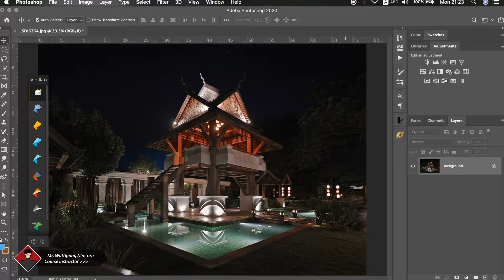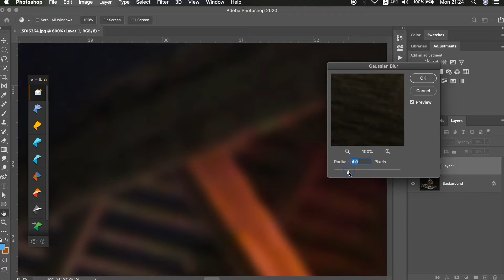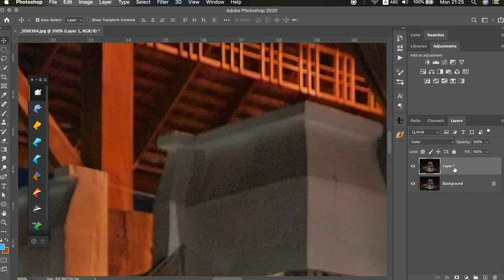Photoshop CC : ลดน้อยซ์สีด้วยโหมดผสาน Color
หมวดที่ 4/14 : การปรับคมและการลดคลื่นรบกวน (Sharpening & Noise Reduction)

นี่คือ 1 ใน 300 กว่าตอน จากหลักสูตร
Photoshop CC for Photographer
ที่ทาง DozzDIY ดำเนินการมาตั้งแต่ปี 2015

ลงเรียนหลักสูตรนี้ในราคา 4,490 บาท/ตลอดชีพ
ในรูปแบบกลุ่มทาง Facebook พร้อมอัปเดตเนื้อหา